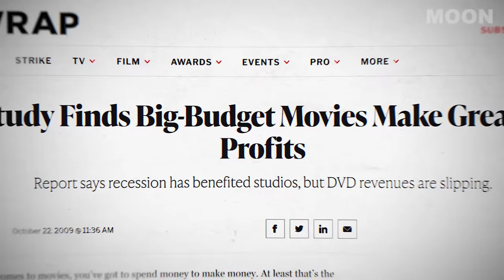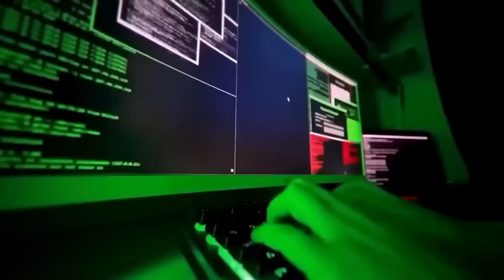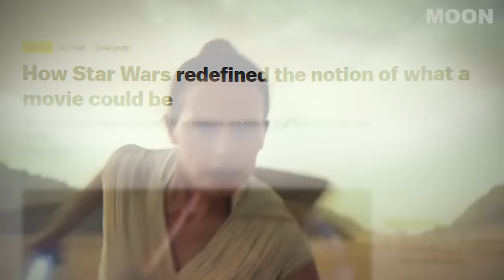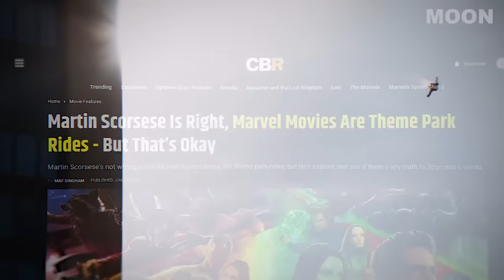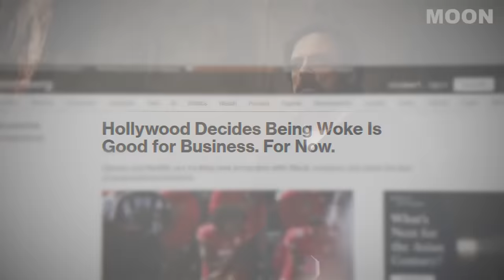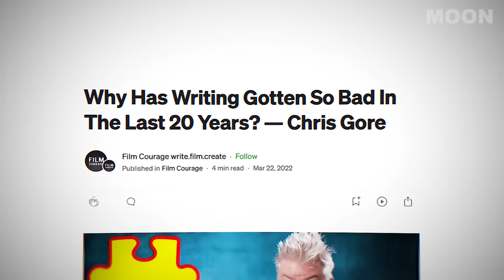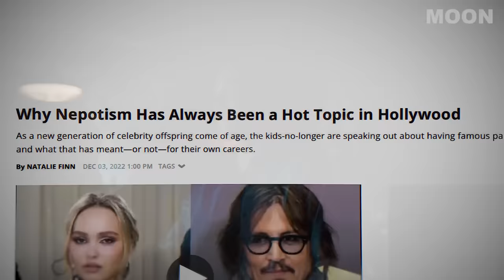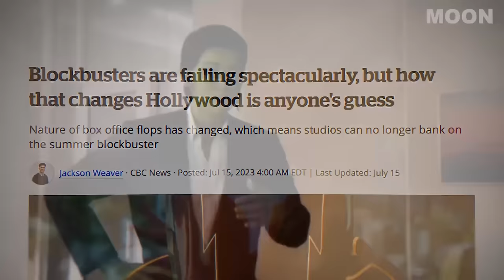Why Is Every Movie Flopping?